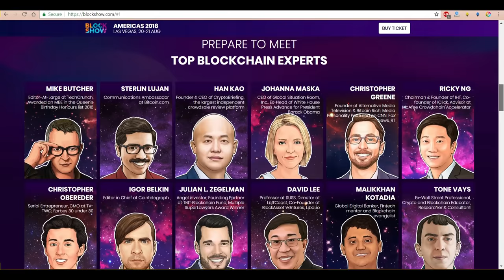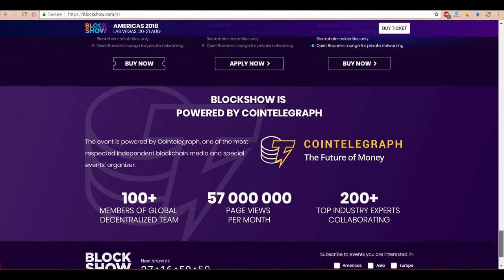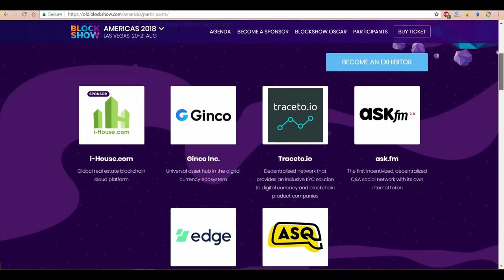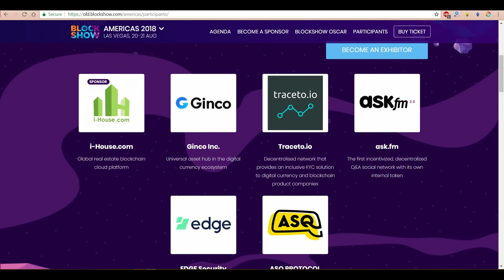Blockshow Americas 2018 - Las Vegas - Blockshow announced about major conference - Digital Notice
BlockShow is heading the North continent for the first time with BlockShow Americas 2018!

✅ Event: BlockShow Americas 2018
✅ Date: August 20-21, 2018
✅ Location: The Venetian, Las Vegas, the United States of America

BlockShow Americas 2018 powered by Cointelegraph is one of the major international platforms for showcasing innovative Blockchain solutions, revealing hottest industry trends & sensations and bringing together Blockchain enthusiast and experts from all over the world. The conference will take place on August 20-21 in Las Vegas, NV – the city that has earned the distinction as one of the world’s top destinations for blockchain meetings.

As an international event, BlockShow is bringing together the global Blockchain community, as well as demonstrating multiple new solutions for implementation and enhancement of the Blockchain technology; the conference is designed to provide an exclusive
look into exciting projects and ICOs and introduce Blockchain to the World.

The team’s previous event, BlockShow Europe 2018, has brought together 3000+ attendees, over 100 partners and exhibitors, and more than 90 internationally recognized high-class experts including true celebrities like Jimmy Wales (founder of Wikipedia), Bobby Lee (Co-founder of BTCC), Mike Butcher (Editor-At-Large at TechCrunch) and Johanna Maska (Ex-Head of White House Press Advance for President Barack Obama). With a top-notch event program as a basis, this time BlockShow will provide even more opportunities to learn, forge business connections and meet the recognized Blockchain experts in person.

Registration for BlockShow Americas 2018 is already open! Learn more and register for the conference at the official BlockShow Americas website.

Also don’t forget to save from your ticket purchase and the Super Early Bird offer with the code: 30DIGITALNOTICE

Let’s Rock Vegas together! 🤘